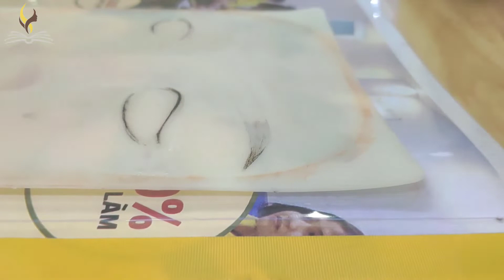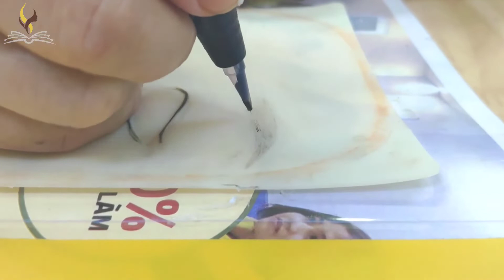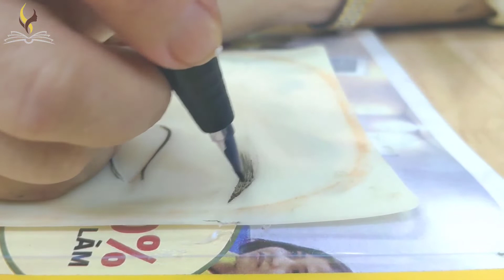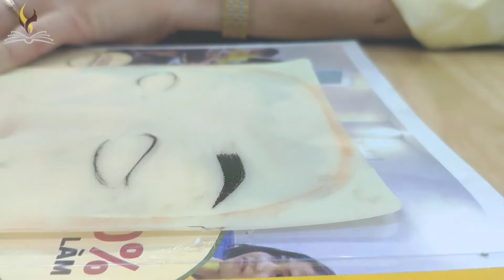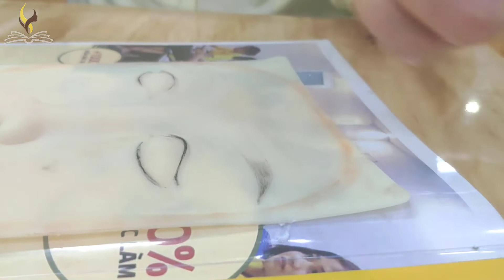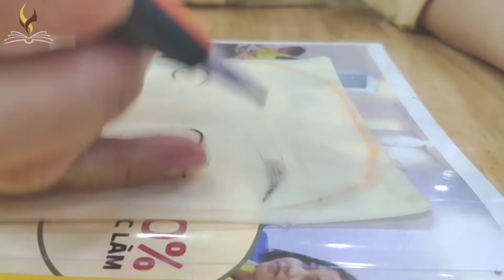Học Phun Xăm ✍️ Cách Tạo Nét Tự Nhiên Cho Chân Lông Mày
Đừng tiếc like và share video này để MGK Beauty Academy có động lực ra nhiều video hơn nhé !! Cám ơn các bạn đã xem video.

🎯 Học Toàn Bộ Các Khóa Học Tại MGK Beauty Academy